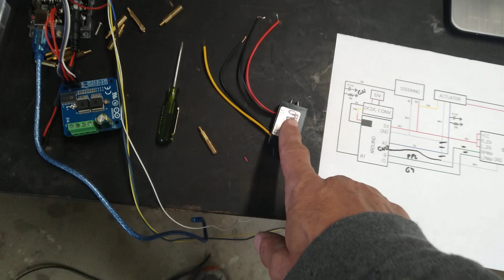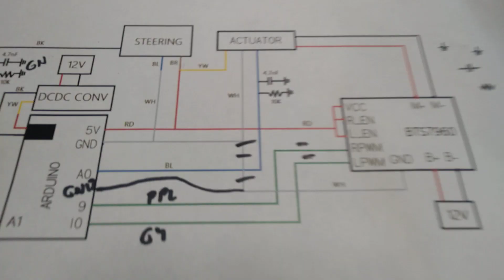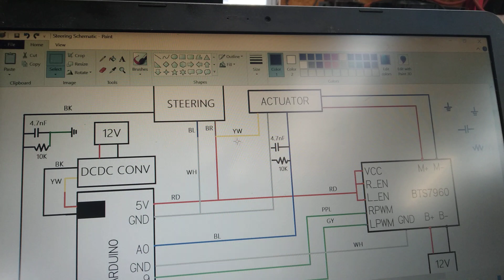I'm So Dumb - The Cub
So long story short, right out of the gate this morning I let the smoke out of a little DCDC converter and an Arduino motor controller.  I can't help the way I am!  The new parts are on order and should be later this week.  I'm very excited to see how it works.
Bill